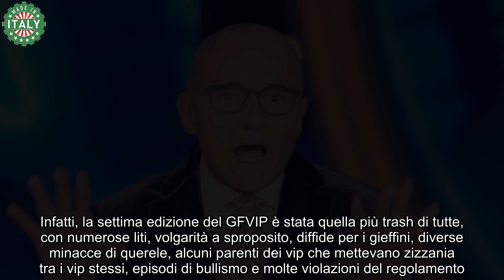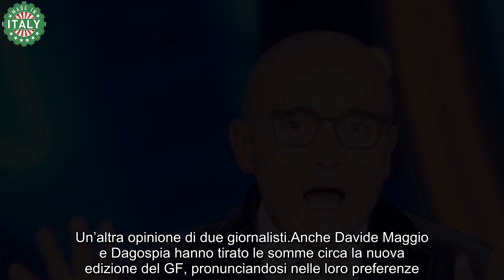Il Grande Fratello va incontro a una severa situazione drastica Anticipazioni nuova edizione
La settima edizione del Grande Fratello VIP ha chiuso i battenti lo scorso 3 aprile vedendo come vincitrice Nikita Pelizon. Con la sua conclusione, sono stati messi dei paletti per le future edizioni, perché quello che è successo in quest’ultima non dovrà più ripetersi.

Infatti, la settima edizione del GFVIP è stata quella più trash di tutte, con numerose liti, volgarità a sproposito, diffide per i gieffini, diverse minacce di querele, alcuni parenti dei vip che mettevano zizzania tra i vip stessi, episodi di bullismo e molte violazioni del regolamento.

Insomma, un’edizione che è sprofondata negli abissi del trash televisivo tanto da costringere Pier Silvio Berlusconi a prendere drastici provvedimenti. Ad esempio, il direttore ha imposto un divieto a tutte le trasmissioni di invitare come ospiti gli ex concorrenti della casa più spiata d’Italia, facendoli cadere nel dimenticatoio. Perfino la vincitrice ha subito lo stesso trattamento.